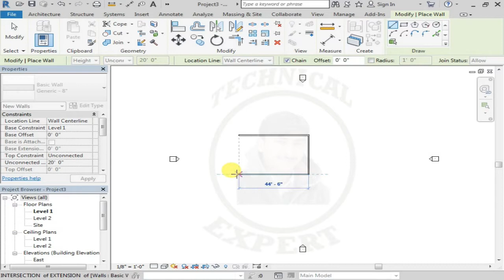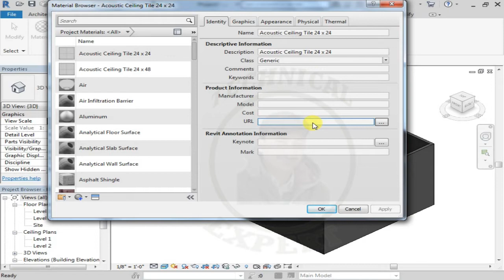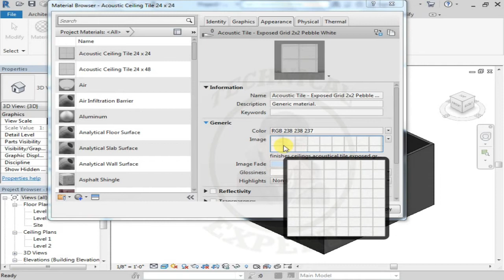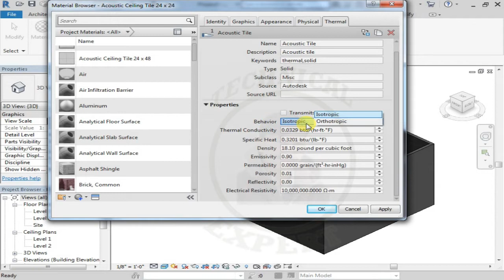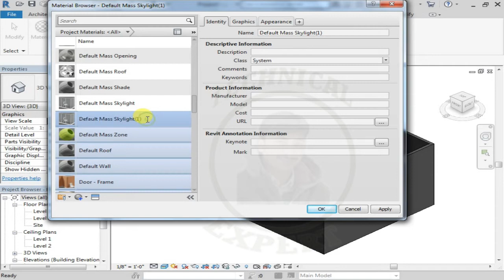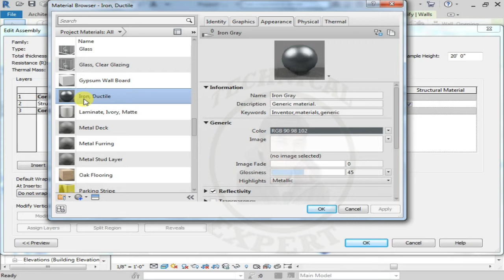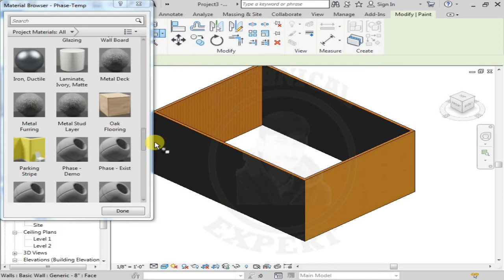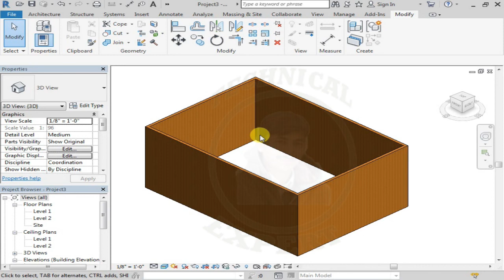Material in Revit || How to Apply material in revit Architecture ||Wall Material ||Revit 2021 Lec#18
Assalamualikum Friends,
welcome to here on our YouTube channel.
hope you will be fine, today we will learn about material in Revit Architecture, how we will apply material in revit at any wall with easy method,

1. How to create new material in revit architecture?
2. How to use asset browser in revit architectue?
3. How to make material with image file?
4. What is the process to change scale of the image material?
5. How to edit material?

GR - Grid
RE - Scale
EL - Elevation
WA - Wall
Al - Align
SL - Split Element
OF - Offset
TR - Trim/Extend
AR - Array
CO - Copy
TX - Text